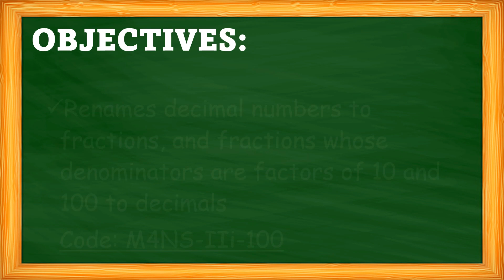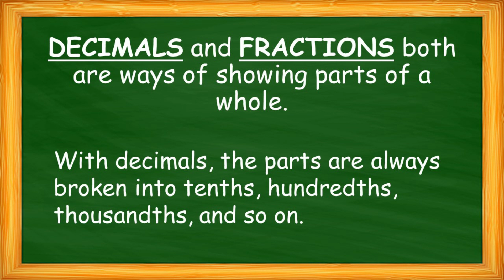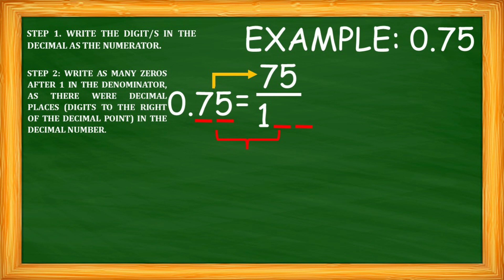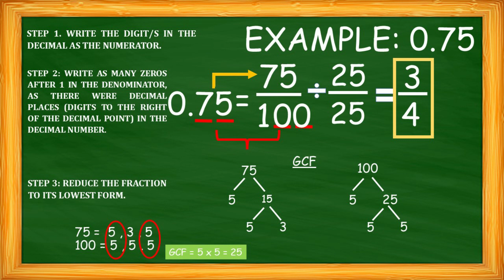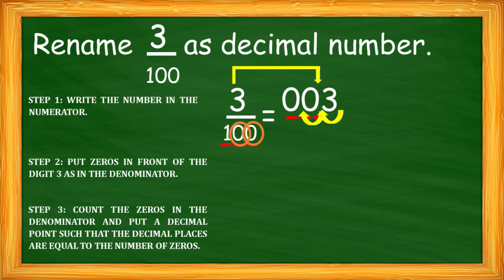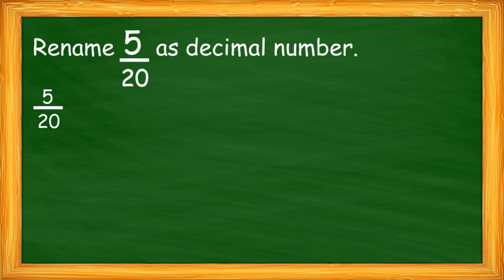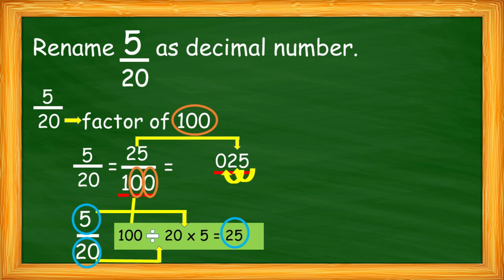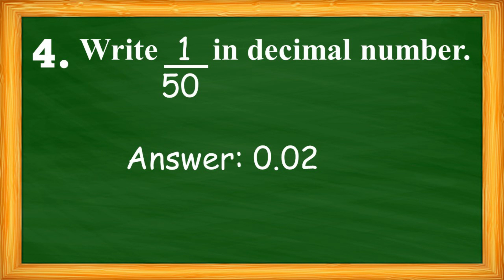Renaming Decimal numbers to Fraction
Division Remediation and Enhancement of Aptitude in Mathematics

Grade 4
Quarter 2 - Week 7
Teacher Ruffa